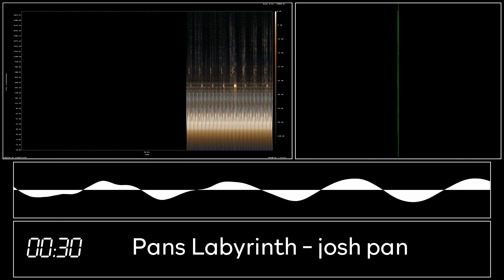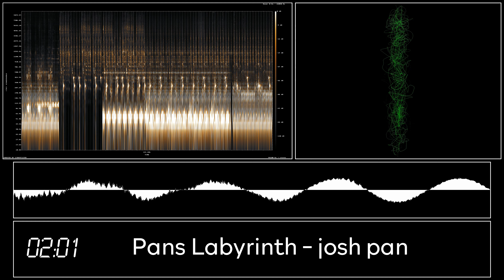How Music Look | Pan's Labyrinth from josh pan